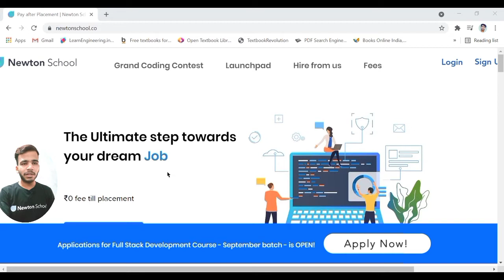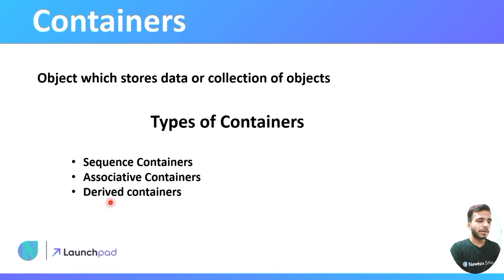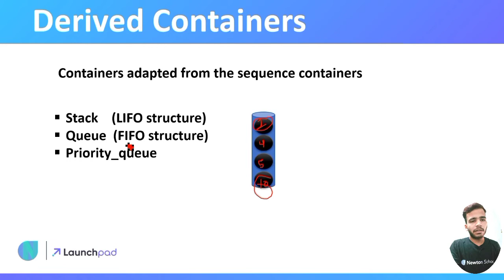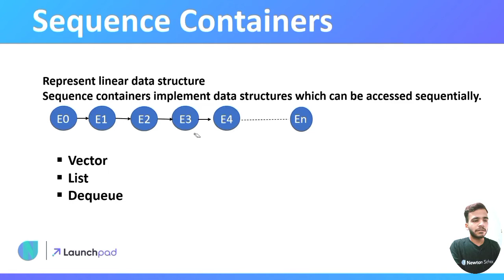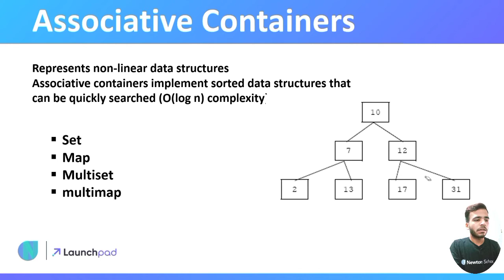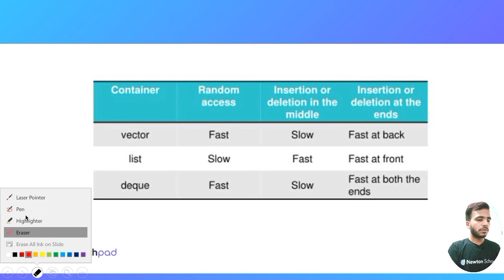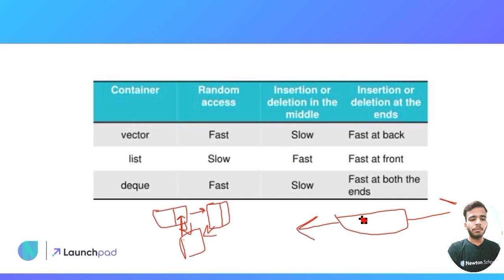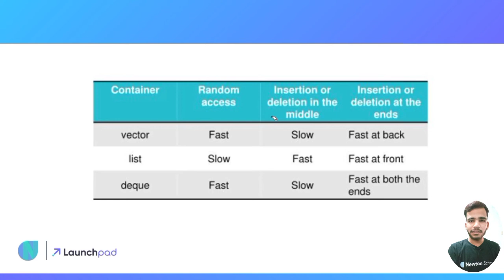Containers in STL | C++ Tutorials for Beginners | Newton School | Curious Vian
In this video I have explain Containers in STL.